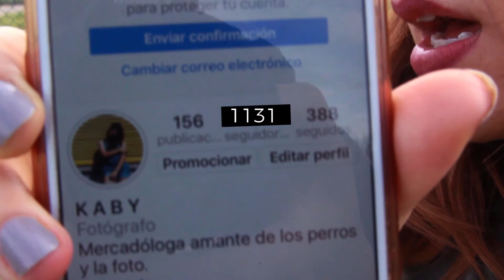DÍA SEMI-NUBLADO PHOTOSHOOT | luz suave.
Hellooowww, este es un pequeño resumen de las fotos que trabajamos el fin, como el día estaba un tanto nublado aprovechamos para trabajar con luz suave y un estilo medio sport. Espero que sean de su agrado y le regales un like a este video.